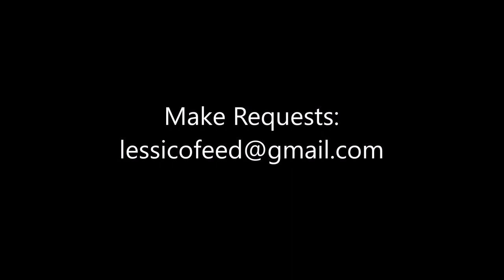AI Generated Digital Painting - Van Gogh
Computer program is digitally painting artwork based on classic works by Van Gogh.

*** Song List ***